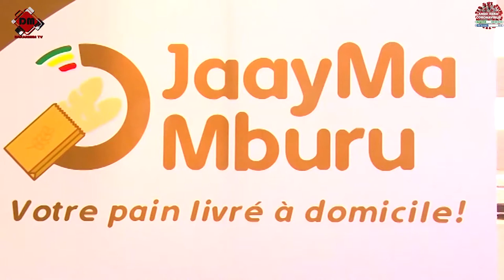DISTRIBUTION DU PAIN AU SÉNÉGAL:LES BOULANGERS FORMÉS À L'UTILISATION DE LA PLATEFORME JAAYMA MBURU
DISTRIBUTION DU PAIN AU SÉNÉGAL:
LES BOULANGERS FORMÉS À L'UTILISATION DE LA PLATEFORME JAAYMA MBURU